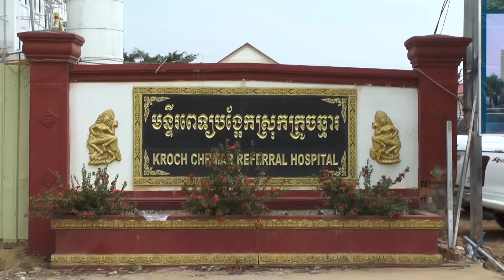ឯកឧត្តមឧបនាយករដ្ឋមន្ត្រី ជា សុផារ៉ា អញ្ជើញបញ្ចុះបឋមសិលាសាងសង់អគារទី២ នៃមន្ទីរពេទ្យបង្អែក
ឯកឧត្តមឧបនាយករដ្ឋមន្ត្រី ជា សុផារ៉ា អញ្ជើញបញ្ចុះបឋមសិលាសាងសង់អគារទី២ នៃមន្ទីរពេទ្យបង្អែក ស្រុកក្រូចឆ្មារ